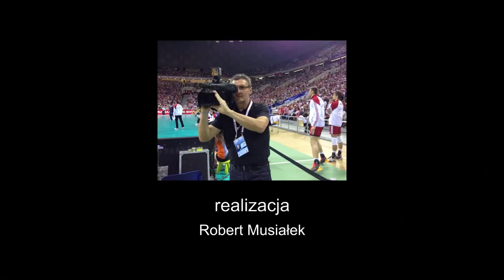NKF 693 napisy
RODZINA CIEŚLEWICZÓW

Historia rodziny Cieślewiczów, która z terenami dzisiejszej Nowej Huty związana jest od końca XIX wieku. W 1885 roku przyjechał tu z Wielkopolski Józef Cieślewicz. Jego syn, Kazimierz, uczestnik wojny polsko-bolszewickiej, wydzierżawił majątek w Czyżynach. Rodzina związana był mocno ze społecznością Bieńczyc, Czyżyn i Mogiły. Kładła nacisk na wykształcenie miejscowych dzieci, wprowadzała na swoich ziemiach rolnicze i technologiczne innowacje. Kazimierz był przewodniczącym komitetu budowy szkoły w Czyżynach i kościoła pw. Św. Tadeusza Judy. Został także wójtem gminy Mogiła.

O historii swojej rodziny opowiada urodzony w 1934 roku Wincenty Cieślewicz, a także Adam Gryczyński – autor publikacji „Czas zatrzymany”. W materiale wykorzystane zostały cenne, archiwalne fotografie.